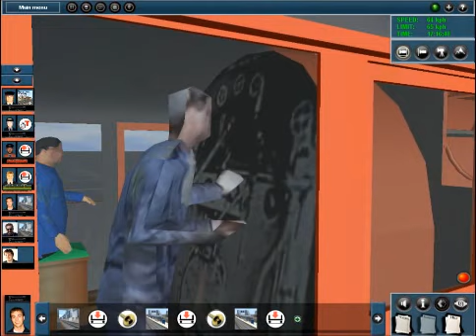Parrarel Run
This is S301, S301 and R711, R707 doing a parrarel Run from Flinders st, to tacoma, then single track all the way to Wattle Creek.